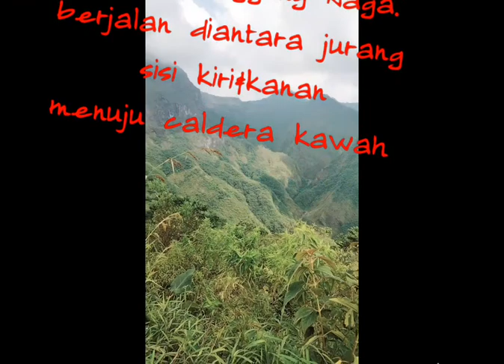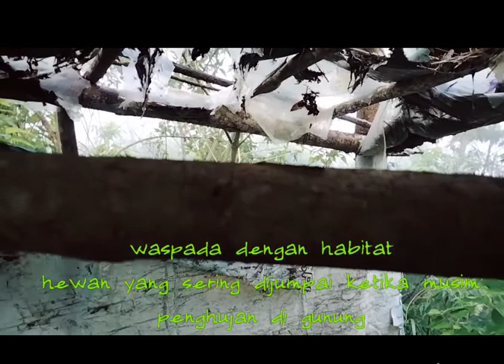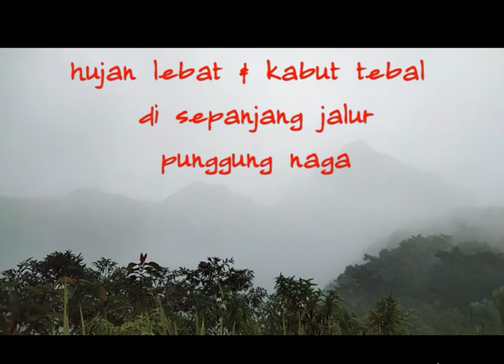Gunung Kelud 1731mdpl jalur Tulungrejo-Blitar_Pendakian Nostalgia singkat 2021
Ya .. walaupun ketinggian Gunung Kelud ini hanya 1.731 mdpl, tapi jangan kamu remehkan dan kamu anggap enteng. Jalur pendakian kelud via tulungrejo ini sangat menantang dan menarik untuk dijelajahi.

Awalnya banyak orang memang menganggap Gunung Kelud ini hanya untuk wisata, bukan gaya mendaki. Namun ternyata persepsi itu salah besar, itu sudah kami buktikan sendiri saat melintasi rute kelud jalur tulungrejo Blitar.

kami datang ke pos perijinan kelud kemudian langsung mendaftar dan mengurus perijinannya. Harga tiket masuknyanya berkisar 10ribu. Pos perijinan disini dikelola dengan sangat baik dan lumayan bersih. Disediakan juga tempat untuk menginap bagi para pendaki, cocok deh buat memulihkan stamina.
Oya kami juga menggunakan jasa ojeg untuk menuju pintu hutan. Tarifnya 5ribu per kepala, waktu tempuh sekitar 10menit saja dari pos perijinan.

Gunung kelud via tulungrejo Blitar memiliki rute diatas punggungan dengan 3 pos yang dapat digunakan untuk beristirahat. Jarak antar pos satu dengan yang lain sekitar 1 jam perjalanan mendaki.

Jalur pendakian didominasi oleh hutan yang cukup rapat dengan tanjakan yang cukup menguras tenaga dan tanpa bonus. Asalkan konsisten berjalan pos demi pos akan terlewati dengan cepat.

Setelah pos 3, kamu akan melihat jalur menuju puncak kelud yang sangat keren dan menantang. Dari lokasi ini memang terlihat dekat, namun kenyataannya memang lain .. (ini hanyalah ujian .. mohon bersabar..hehe)

Pendakian yang sebenarnya baru akan terasa menarik disini, karena selama berjalan dari pos ke pos berikutnya cenderung monoton. Kita melewati punggungan dengan kanan kiri jurang yang cukup dalam, namun cukup enak karena pepohonan besar memayungi kita.

Rute awal jalur menuju puncak kelud, kamu akan melewati jalur punggung naga. Sesuai dengan namanya, kamu memang seperti menaiki punggung naga yang berkelok-kelok dan naik turun dengan sangat curam.
Jika kamu ingin menuju ke bibir kawah, kamu wajib berjalan menyisiri pinggiran tebing yang cukup curam. Untuk melewati jalur ini wajib untuk hati-hati dan waspada karena jalan yang sangat tipis didominasi batuan curam. Namun sepanjang jalur ini sudah disediakan tali pengaman yang tertanam dengan cukup rapi.

Segera setelah melewati jalur itu, kawah Gunung kelud tersaji didepan mata. Kamu bisa memuaskan hasratmu untuk mengambil foto maupun video di lokasi ini. Namun jangan terlalu kepinggir, karena bebatuan yang mudah longsor sangat berbahaya.

Akhirnya terbayar lunas perjalanan panjang dan melelahkan ke Puncak Kelud via Tulungrejo dengan pemandangan yang keren dan memikat.

Yang terpenting jaga terus kelestarian alam kita, agar kita bisa terus nikmati keindahannya .. yuk agendakan petualanganmu selanjutnya … !! Komen donk, mau kemana setelah ini .trimakasih kawan2